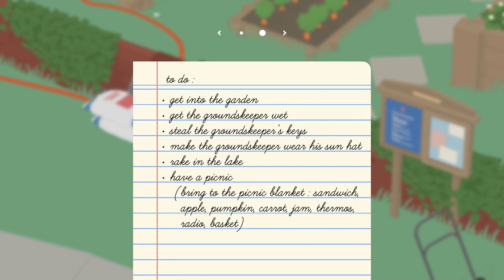Untitled Goose Game - Gameplay Trailer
Untitled Goose Game is a slapstick-stealth-sandbox, where you are a goose let loose on an unsuspecting village. Make your way around town, from back gardens to the high street shops to the village green, setting up pranks, stealing hats, honking a lot, and generally ruining everyone's day.